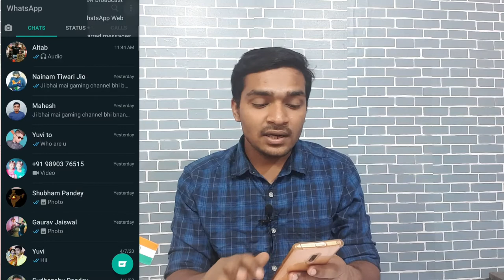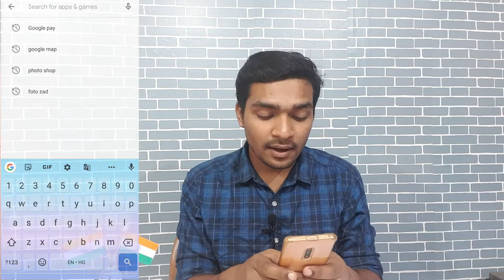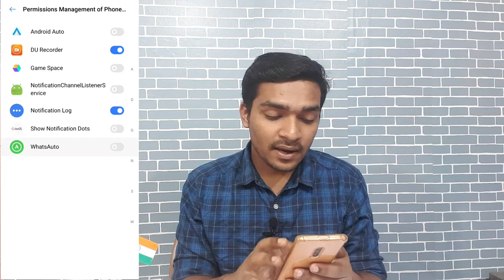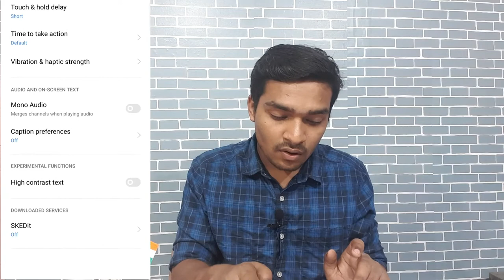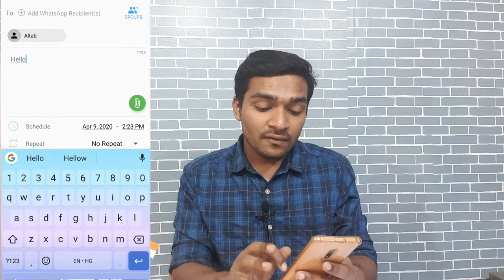TECH JUGAAD, EPISODE NO.1| Whatsapp with Auto-reply feature, Schedule Reply? GEEKMAHI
Namshkar dosto
Aaj ki iss video me maine apko Whatsapp ke aise jugaad ke bare me btaya hai jiska use krke aap apne Whatsapp me auto reply ar massege ko kb send krna hai aise aise Kamal ke features ko use kr payenge jiska koi jawab nhi ye iss Tech JUGAAD ke series ka episode no.1 hai agey ar bhi videos ane wale hain iss episode me to apse request hai ki iss channel ko Subscribe krke rkhein taki aapse koi bhi video miss na ho.